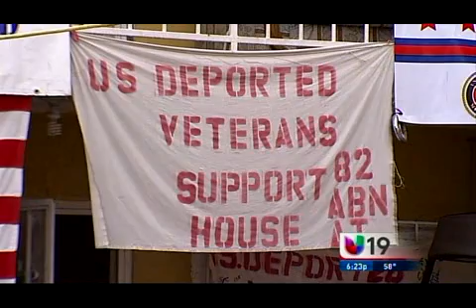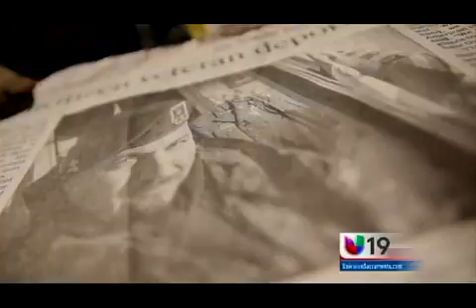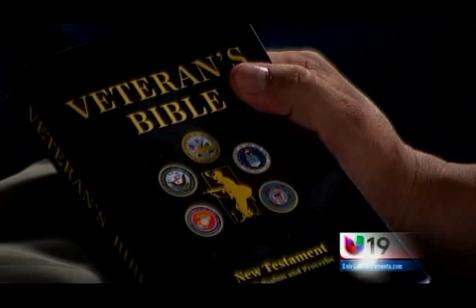Desterrados 1 mpeg4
Son veteranos deportados de Estados Unidos. Lucharon y estuvieron dispuestos a morir por el pais que hoy les cerró las puertas. Son los Veteranos Desterrados.